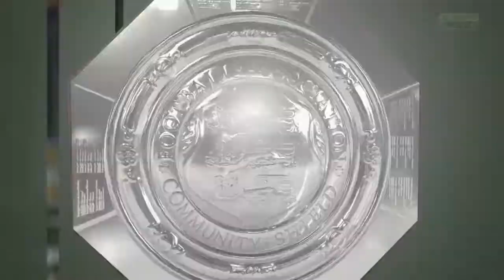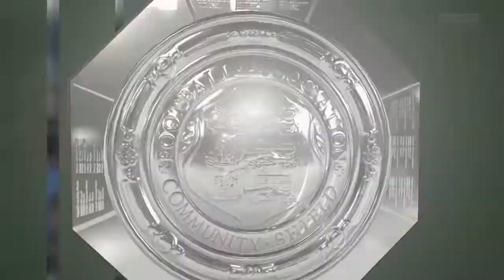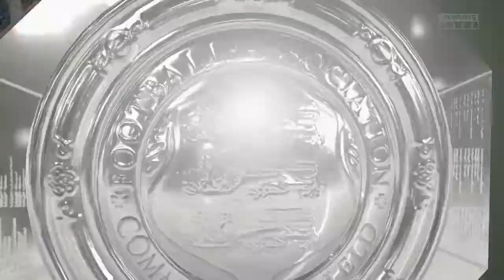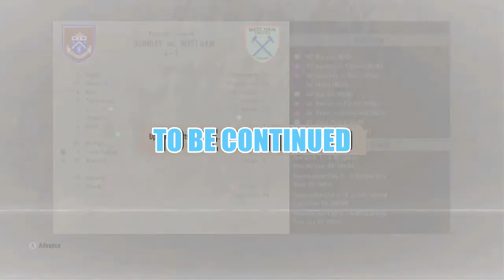OMG WE SIGNED MARTIN ØDEGAARD FROM MADRID|WEST HAM CAREER MODE| #6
SEASON 2020/2021 BEGINS, HENRY ONYEKURU  IS A GO TO PLAYER.

Artist: FlyingTunes & Various
Artist: John Kenza
Song: Wicked
Artist: BIOJECT & 2ndlife
Song: Hypnotized